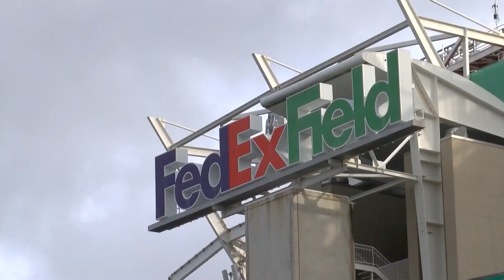FedEx drops stadium naming rights with the Commanders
FedExField no more! The company is choosing to drop stadium naming rights with the Commanders two years early. The agreement was supposed to expire in 2026 according to the Washington Post.